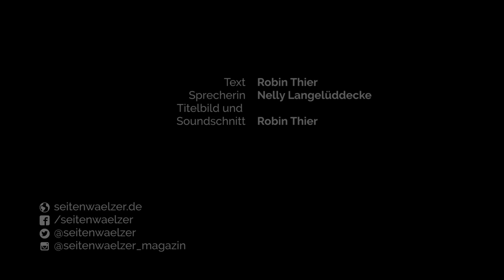Gruppenarbeit - Eher Fluch als Segen?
Ein Artikel von June Fontaine, gelesen von Nelly Langelüddecke

Normalerweise sollen Gruppenarbeiten den Teamgeist stärken und man soll gemeinsam ins Ziel kommen. Aber dann gibt es auch Momente, in denen einfach alles schiefgeht und eine Gruppenarbeit zum Fluch wird.